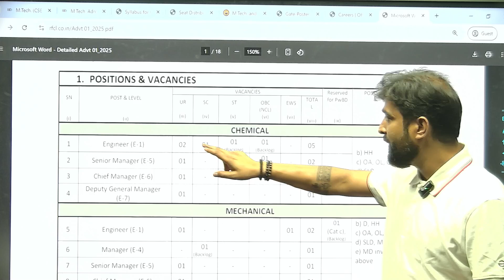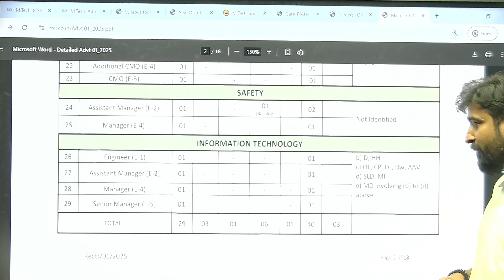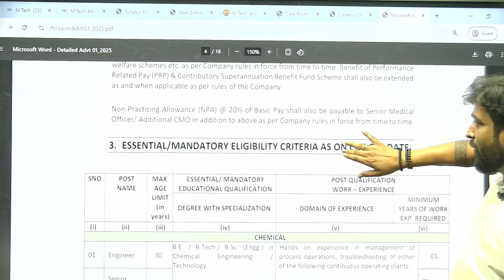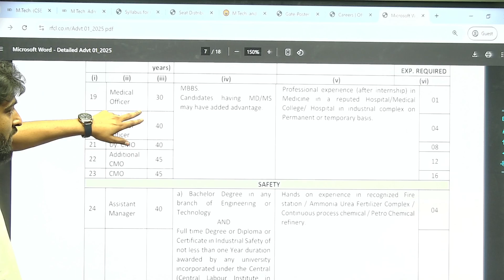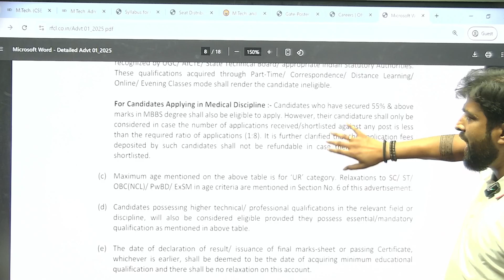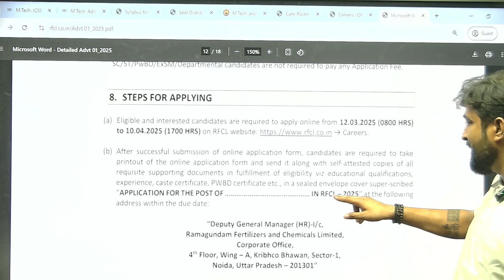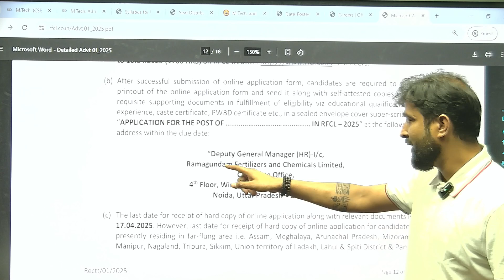RFCL Recruitment 2025 | CTC - 13 lakhs | Without GATE | Complete Detailed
Ramagundam Fertilizers and Chemicals Limited (RFCL) has announced its Recruitment 2025 with an impressive CTC of 13 LPA for engineering graduates! The best part? No GATE score is required! This is a golden opportunity for candidates looking for a high-paying job in the public sector. In this video, we cover all the essential details, including eligibility criteria, selection process, application procedure, important dates, and job roles available in RFCL.